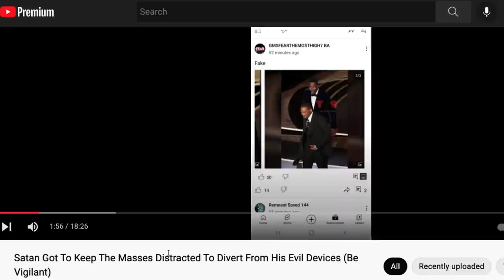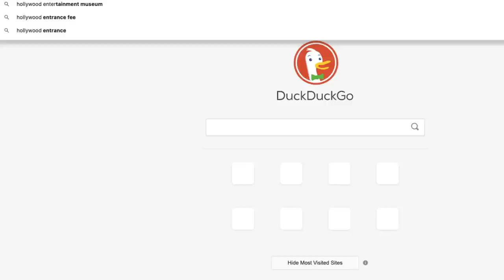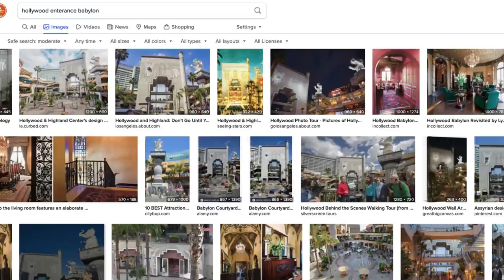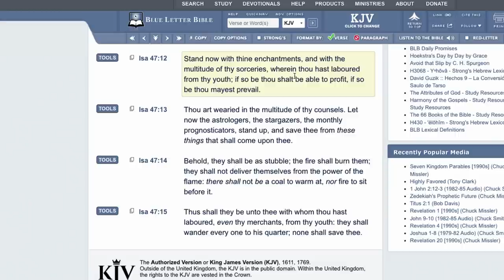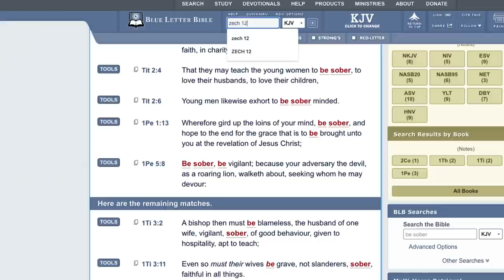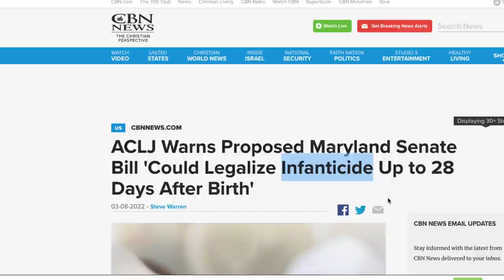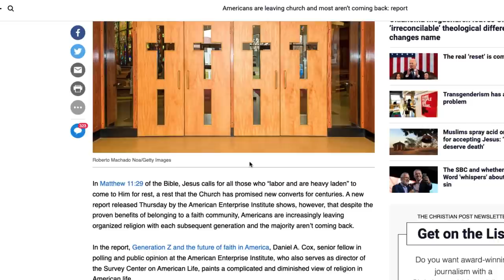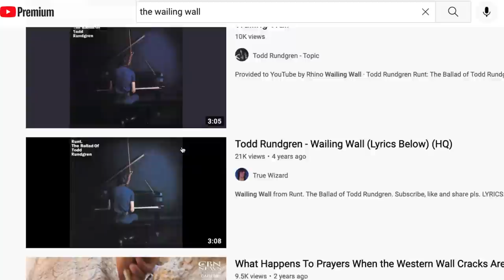Various Topics: 03/28/2022